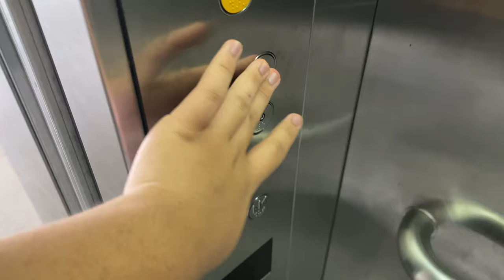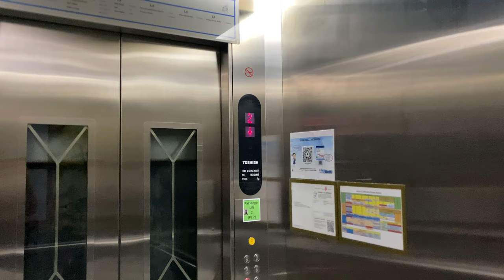TOSHIBA SPACEL-UNI MRL @ CHIJ ST. NICHOLAS GIRLS' SCHOOL [LIFT 2]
CHIJ St. Nicholas Girls' School is part of 9 schools operated by the Convent of the Holy Infant Jesus, and it is considered as one of the most prestigious schools in Singapore, thanks to it offering the through-train Integrated Programme where students go directly to a Junior College instead of sitting through the Ordinary Level. This school is even the Chinese-medium wing of the original CHIJ school (in which now stands CHIJMES).

In 1985, the school was moved to Ang Mo Kio and in 2009, the school compound was extensively upgraded through PRIME (Programme for Rebuilding and Improving Existing Schools), which includes the construction of new classroom blocks.

As the site sits on a hill, this entire compound is now 9 floors from the lowest level to the highest level, making it possibly one of the tallest school compounds in Singapore. Previously, it was 6 floors from the lowest to the highest.

To improve accessibility (especially to the new taller classroom blocks), 3 lifts from Toshiba were installed. Such similar installations can be found in National Junior College where the Aesthetics Block was completed at the same timing and hence featured similar lifts, as well as Pek Kio Community Centre.

Lifts 1 and 2 both serve the Primary school section, consisting of the Grace, Humility and Virtue blocks. Having two lifts in that section is greatly needed, considering its height of this section.